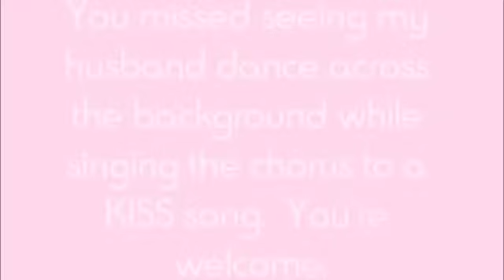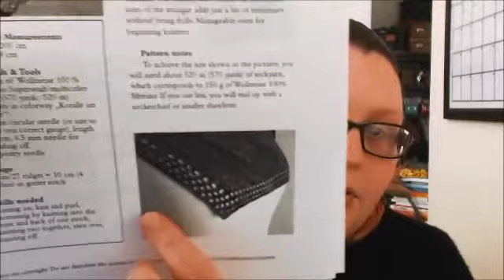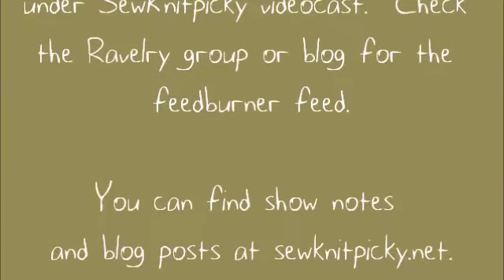Episode 64: Podcast Interrupted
Today is a wordy show, full of spinning, knitting WIPs, and some musings about the X-Files.

Full show notes can be found at sewknitpicky.net